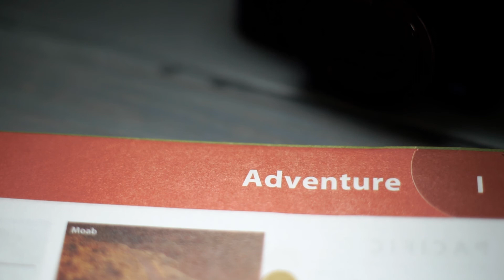Tepui Endless Adventure 2018 - Let the Adventure Begin!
Our entry into the Tepui Endless Adventure contest. I hope we can share our adventure with Tepui!